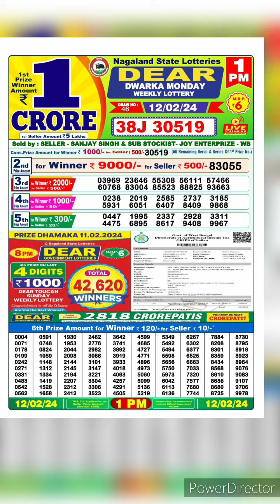dear nagaland state lottery result live 1pm 12/02/24